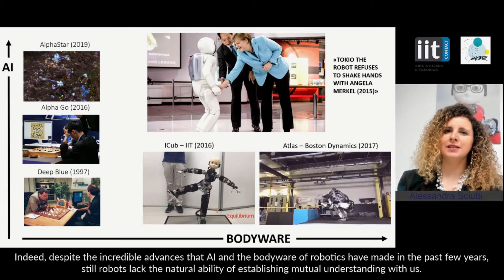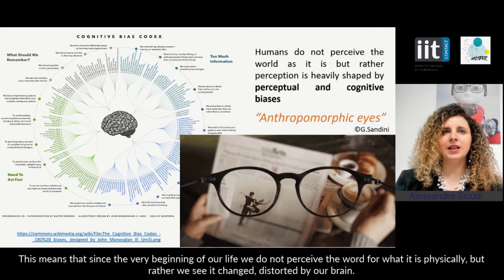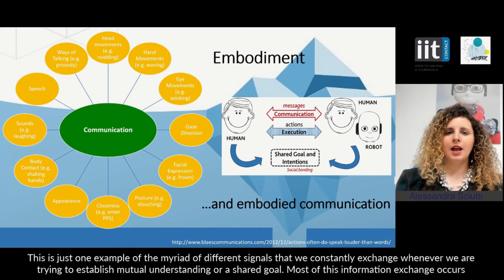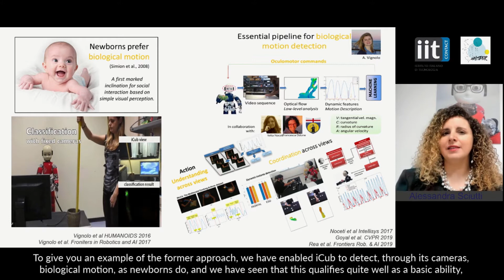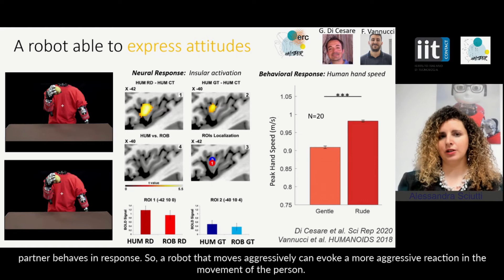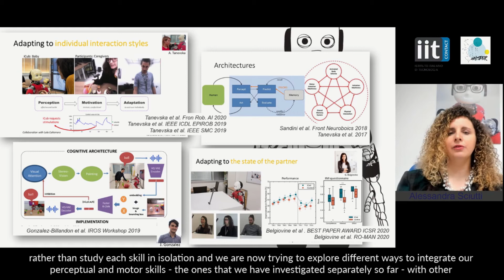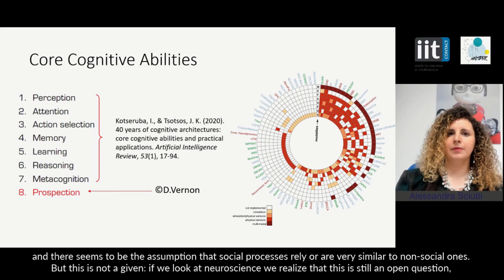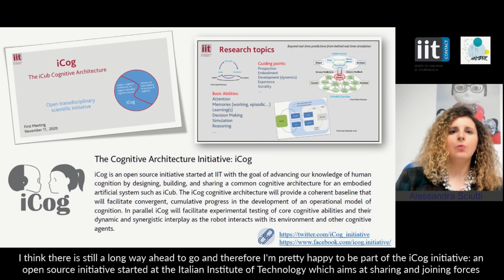A Social Perspective on Cognitive Architectures (Alessandra Sciutti)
Despite the recent advances in AI and robotic bodyware, robots lack the natural ability of establishing mutual understanding with us, a competence that humans master in the very first years of life. A developmental perspective could help roboticists to focus on the basic skills and the basic cognitive architecture that are necessary to bootstrap a full-fledged human social cognition. In this effort, robots can be precious tools, to investigate in a controllable and reproducible way the unfolding of a social interaction. In this talk, I will provide evidence of how this approach is effective in quantifying the relative role of different embodied sensory-motor cues (such as gaze, or movement profiles) in supporting human-human and human-robot collaboration. I will also underline the importance of an architectural point of view, aiming at integrating the perceptual and motor skills investigated in isolation with other cognitive processes like memory, internal simulation or motivation. Finally, I will discuss whether new attempts to design cognitive architectures should reconsider the role that social processes and affect play in the development of human cognition. The technological goal of these efforts will be to build more humane robots, intended as robots that are more considerate of the partners and that are able to adapt to their needs. At the same time, this exercise will help us gain a better understanding of the development of human cognition.